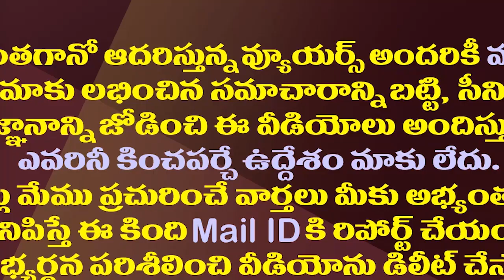టీడీపీ జనసేన పొత్తులో ట్విస్ట్..ఢిల్లీలో నయా రాజకీయం| BJP Moving With In New Strategy In AP Politics